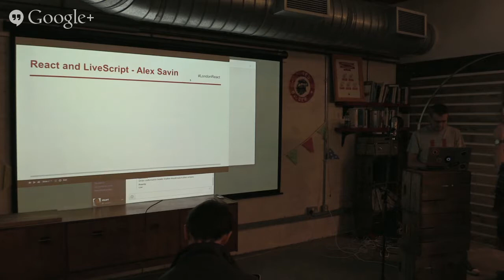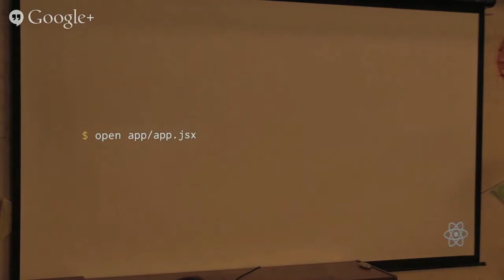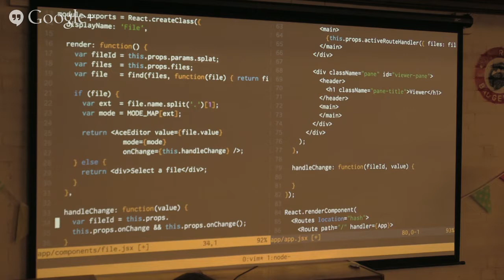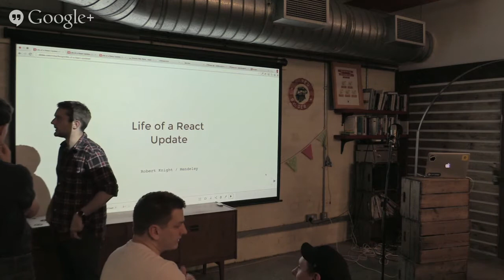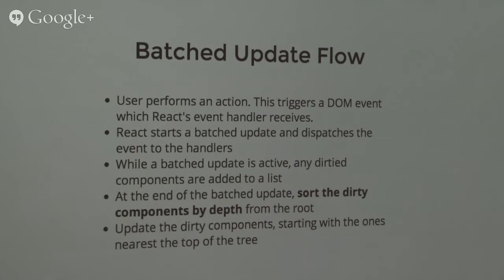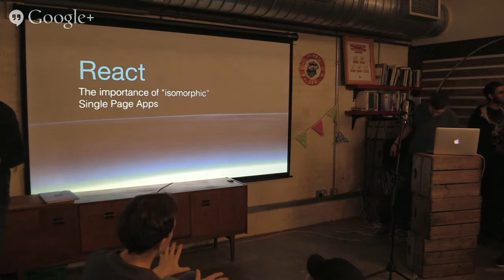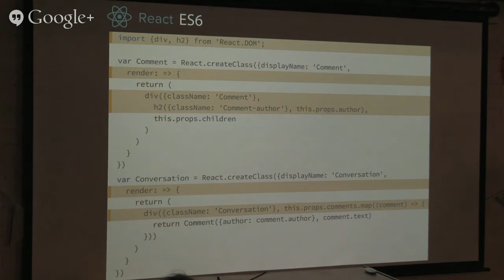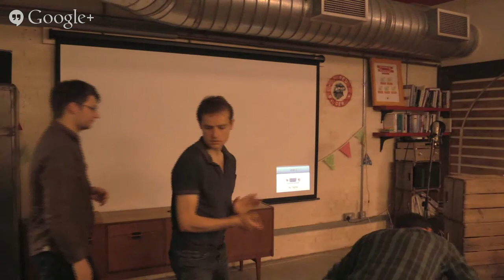React London Meetup October 2014